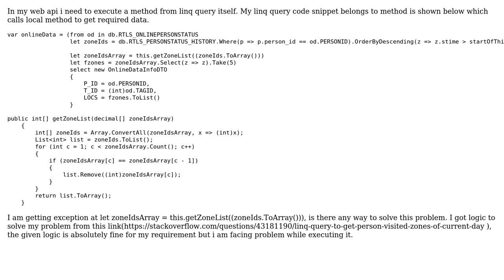How to call a local method from the linq query?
With thanks & praise to God, and with thanks to the many people who have made this project possible! | Content (except music & images) licensed under CC BY-SA | Music | Images & others | With thanks to user Krishnarjun Banoth user Darin Dimitrov and the Stack Exchange Network Trademarks are property of their respective owners. You are responsible for your own actions.